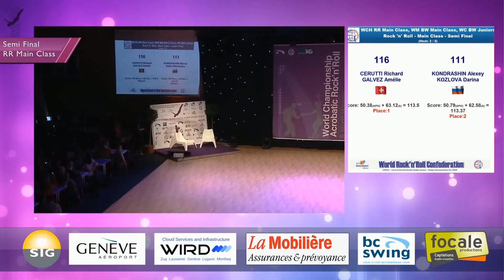11.2 21.11.2015 Semi Final RR MainClass Cerutti R. Galvez A. + Kondrashin A. Kozlova D.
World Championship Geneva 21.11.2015